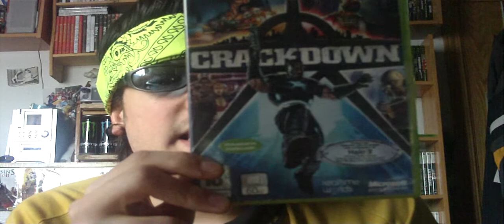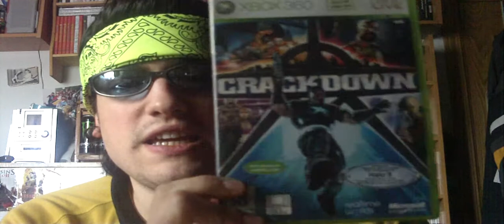Vlog-Que Opino de...Crackdown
Nuevo Volg,Que Opino de...en este caso,Crackdown.
En breve,mas videos.Salu2